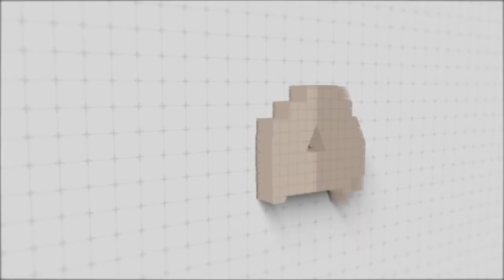Bruce "AllOne" Pandolfo on Writing & Music | S2 Ep. 7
In this week's episode of the Creative Truth podcast, I spoke to my old pal Bruce Pandolfo, who writes, raps, and sings under the moniker AllOne. He has been honing his craft out of Long Island for more than a decade, and I have always admired him and considered him to be one of the most intelligent but humble people I know. I learn something new every time I talk to him. We talk about what "success" means for artists, how to stay true to internal values and whether or not formal education is worth the investment. About the pod